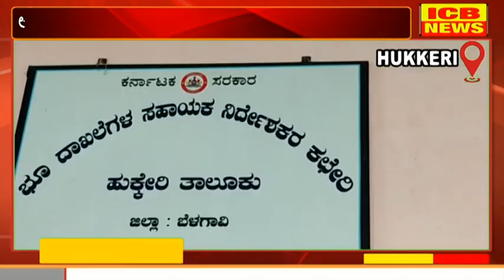ಹುಕ್ಕೇರಿಯಲ್ಲಿ ಭೂ ಮೋಜಣಿಯಲ್ಲಿಅಧಿಕಾರಿಗಳು ರೈತರ ಭೂಮಿ ಕಬಳಿಸುತ್ತಿದ್ದಾರೆ ಎಂದು ಆರೋಪ